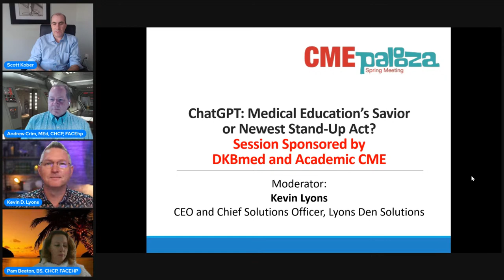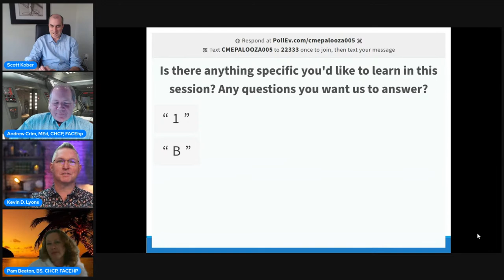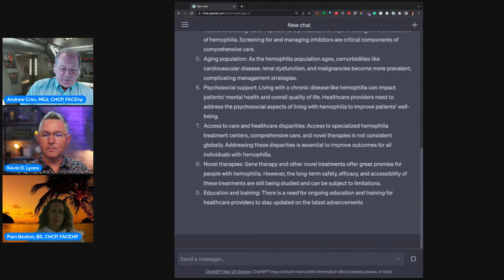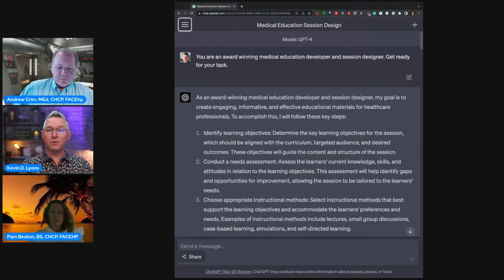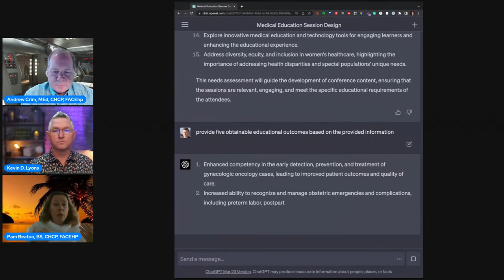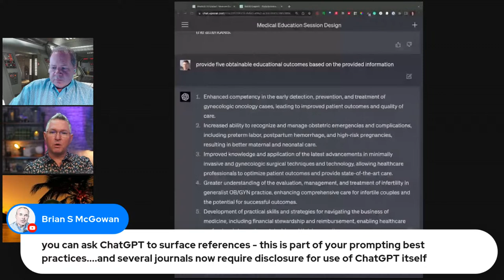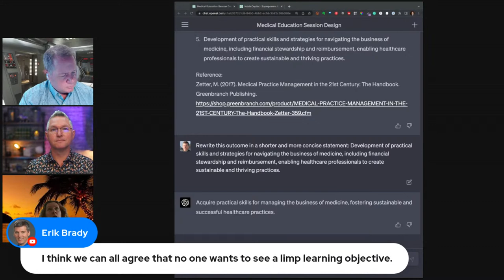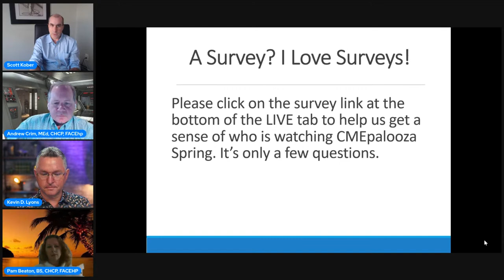ChatGPT: Medical Education’s Savior or Newest Stand-Up Act?